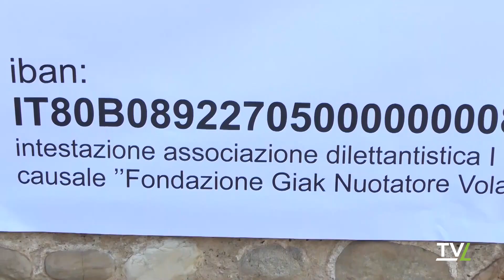Una folla ha detto addio a Giacomo Di Napoli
Questa mattina (lunedì 18 luglio), nella chiesa di Sant’Agostino a Prato, si sono svolti i funerali di Giacomo Di Napoli, il giovane pilota pratese (residente da tempo ad Agliana, dove era conosciuto e amato), che lunedì 11 luglio è morto precipitando con il suo aliante durante un volo di allenamento nei cieli Umbri, nei pressi dell’altopiano dell’Alfina (da cui era appena decollato). Amici, parenti e tanti sportivi hanno dato il loro ultimo saluto al loro amato pilota, appena ventenne e si sono stretti intorno ai genitori Cristina Monzali e Gennaro Di Napoli (colonnello dell’aeronautica militare).Era presente il Sindaco di Agliana Luca Benesperi, i compagni della società cogis di nuoto di Montale, dove il giovane si allenava, i membri dell’associazione sportiva di volto I Pinguini e una rappresentanza di militari dell’aeronautica. Intanto la magistratura di Terni e l’ “Agenzia nazionale per la sicurezza del volo” stanno conducendo due indagini parallele per capire la dinamica della tragedia. Sabato 16 luglio è stata anche eseguita l’autopsia sul corpo del ragazzo, di cui al momento non è stato ancora comunicato l’esito.